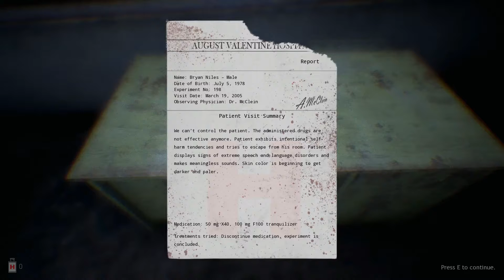Roots of Insanity Playthrough - Part 3